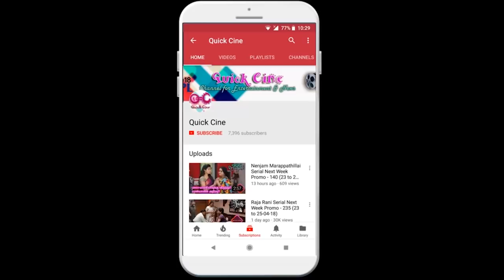Here Are Those 23 Gifts Received By SEMBA From KARTHIK..!!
IMAGE COURTESY:- Hotstar, StarVijay, Raja rani facebook, Alya Manasa Instagram Page

And India Glitz Youtube Channel